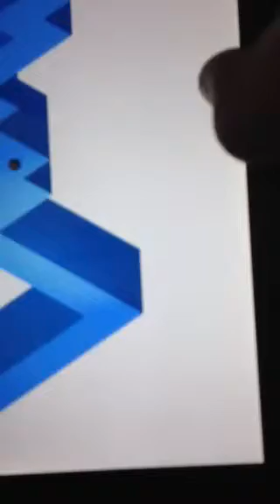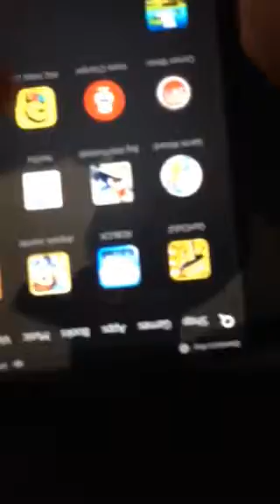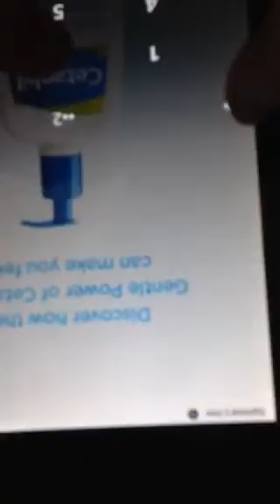Zig zag road and new hipster whale game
Played this new game by the makers of Crossy road called pac man 365